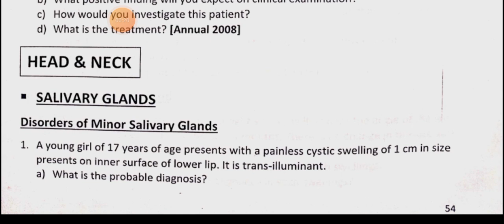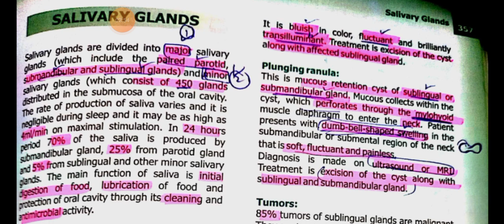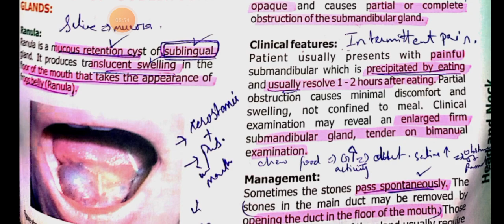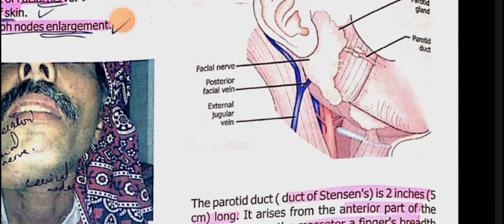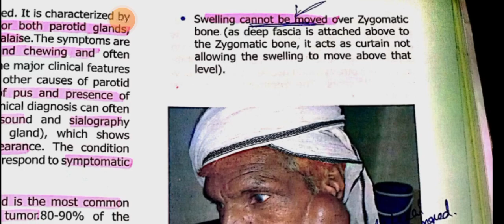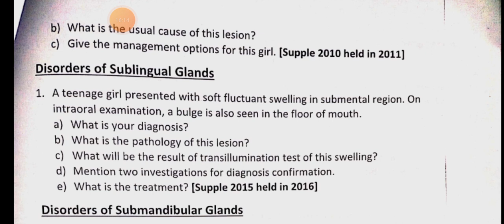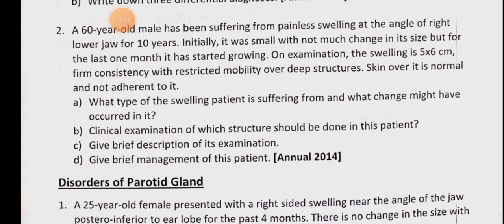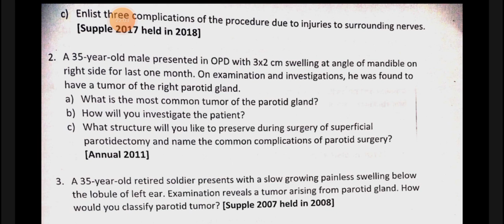Head & Neck Surgery 1